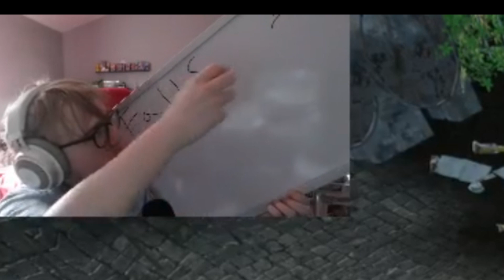Only up was made to make you cry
only up broke me